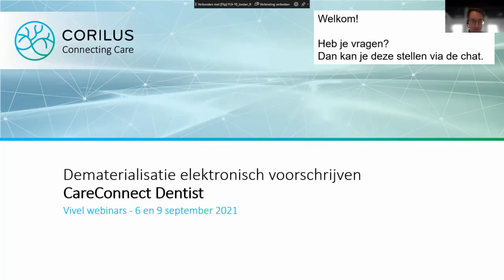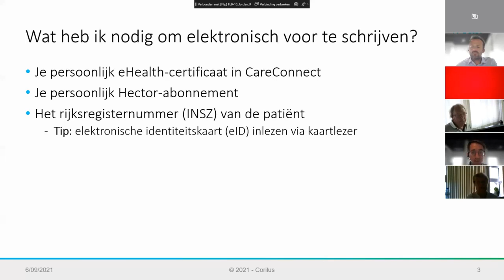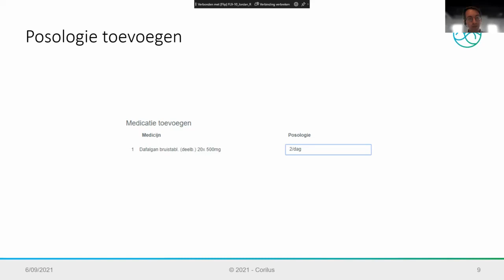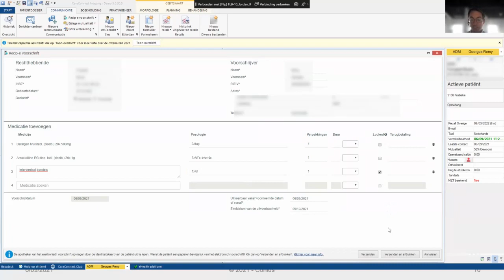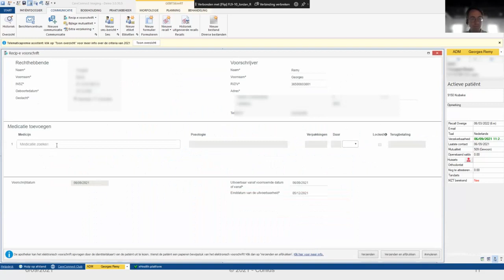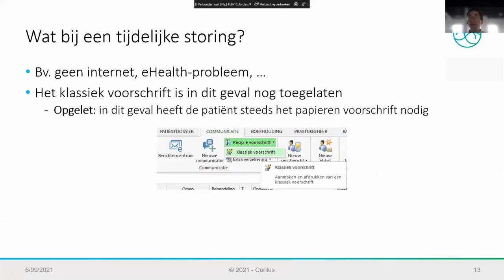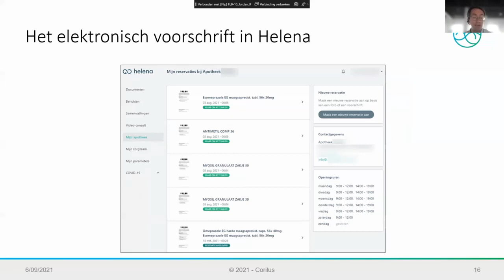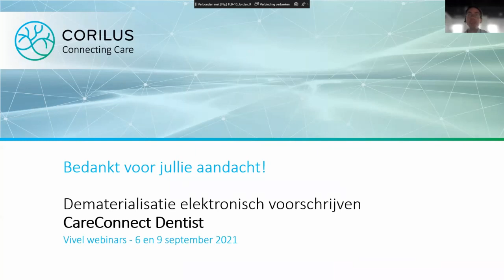12_CareConnect Dentist